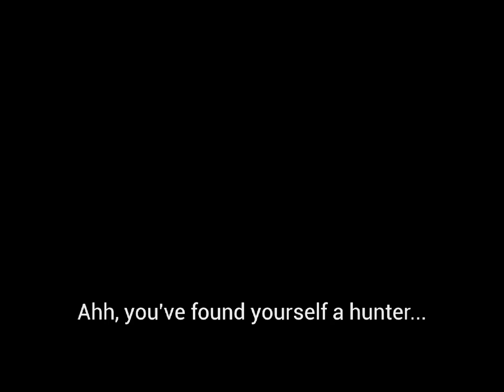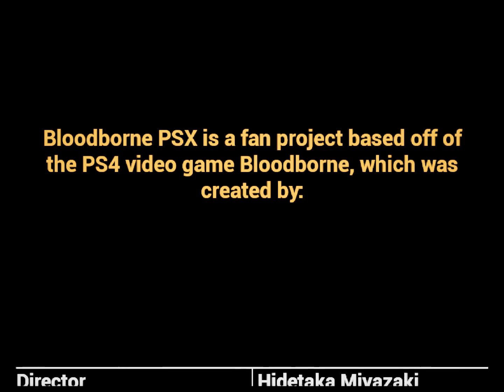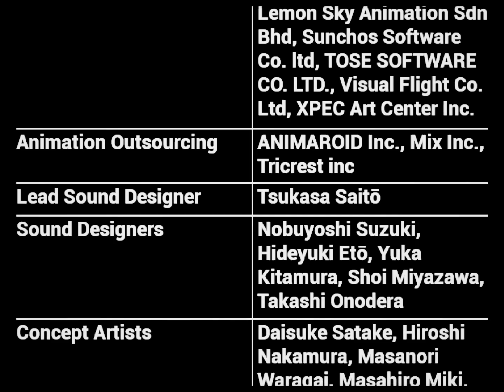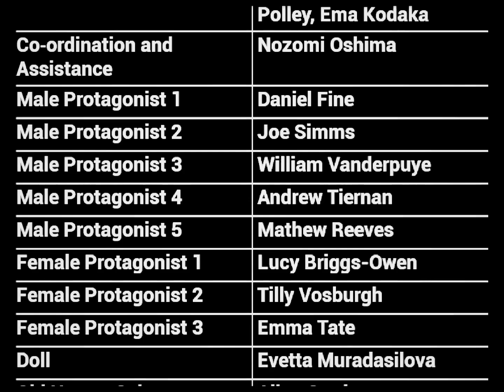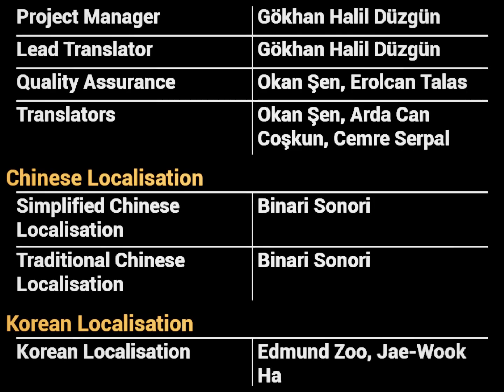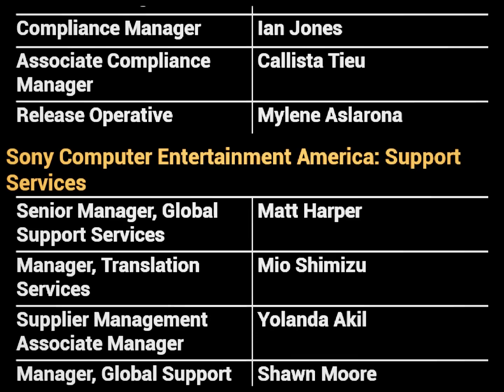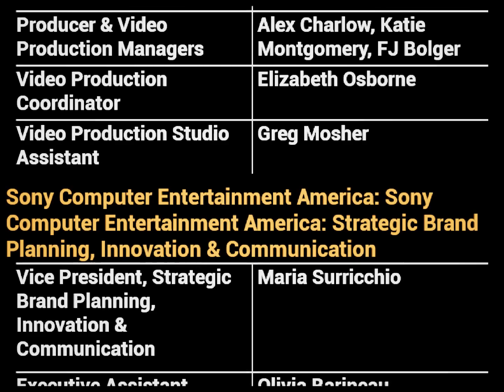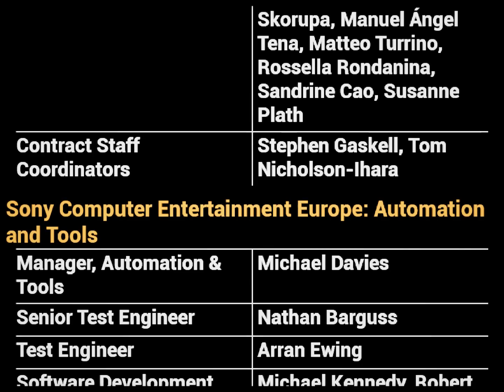Bloodborne PSX Full Game Longplay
All bosses and dev room included

0:00:00 - Start
0:00:23 - Intro
0:03:30 - Gameplay Start
1:07:50 - Cleric Beast
1:11:55 - Father Gascoigne
1:23:10 - Secret Boss
1:26:40 - Ending
1:27:54 - Credits
1:41:08 - Dev Room and cheats